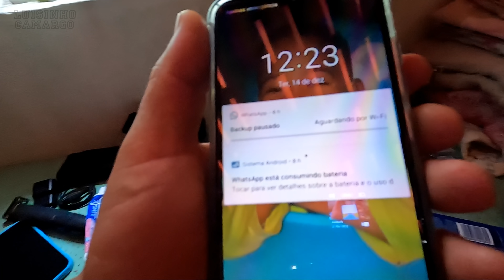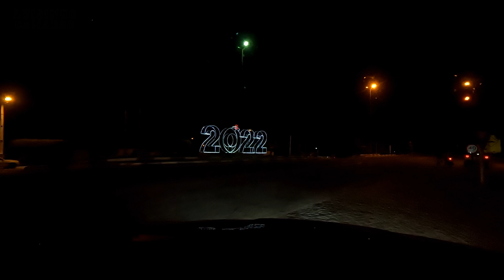10- ENCONTRAMOS UMA NINHADA DE GALINHA DE ANGOLA, FÉRIAS NA ROÇA, NOVA SOURE BA DEZEMBRO 2021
Continuação PARTE-11

Conto com like 👍 de vocês.

Minha sogra com 76 anos tratando um frango caipira para o almoço, também fala que já capou muito frango 🤭 o famoso capão.
No fim da tarde encontramos uma ninhada de galinha de Angola!